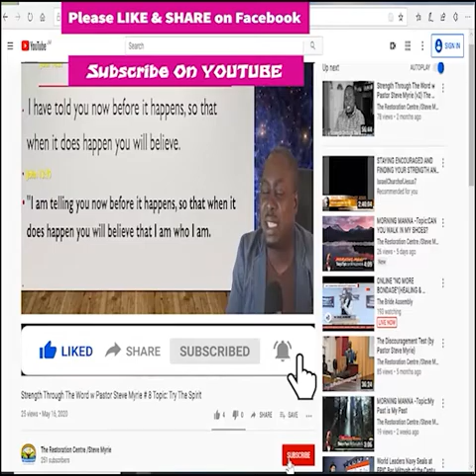Morning Manna #128 Topic: Christians in Conflict